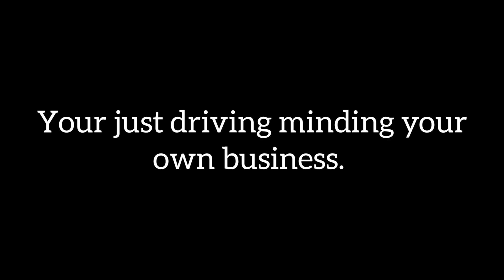questionable realities [official trailer]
this is a joke. not real